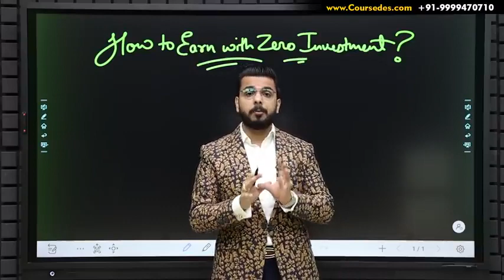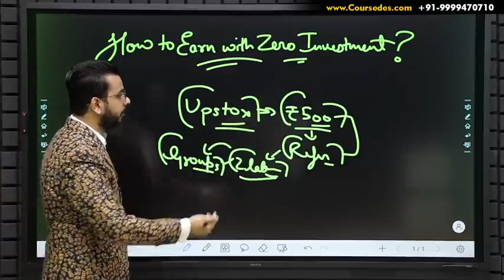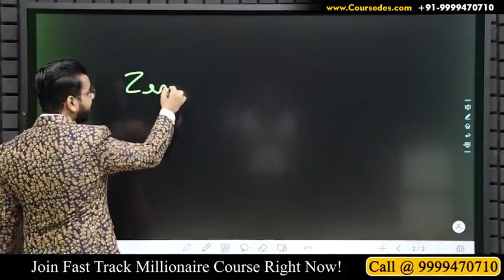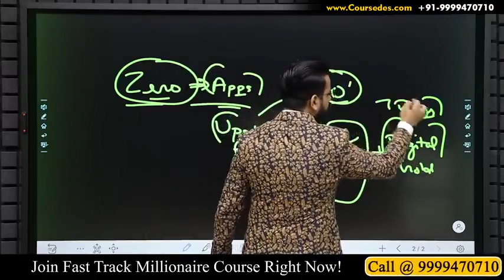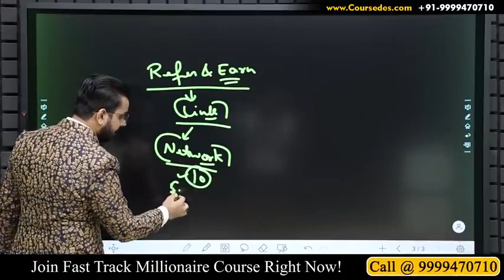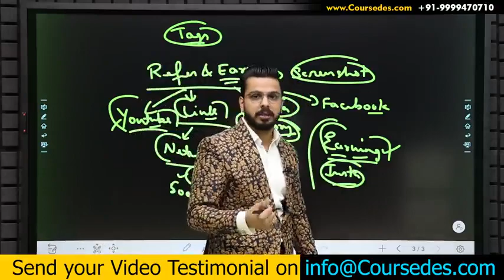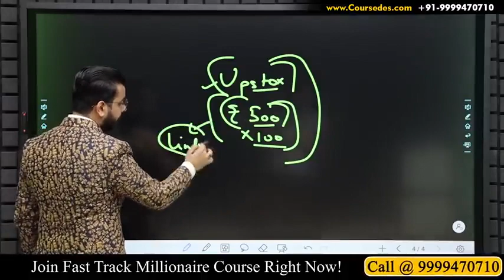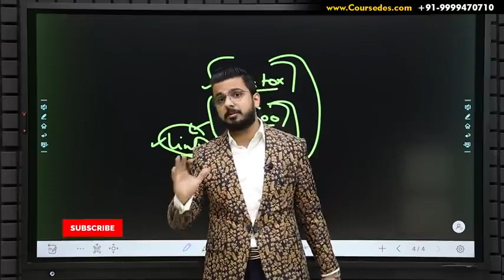Earn ₹5000 Daily Online 🔥 | No Investment Earning App | AffiliateMarketing Business become crorepat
Hathiyaar 😉😂 (equipment) are used for my videos:- 👇

My camera

My mic

My tripod

Background stand

Background clip

Diffusers for light

In this video you will get to know, How you can Earn ₹5000 Daily without any investment by just referring Upstox to Your Friends!

Upstox is offering Limited Time FREE Demat account opening. 2. Once your KYC is completed your account gets activated and you can start investing and trading. 3. Upstox is also offering ZERO Investment Earning Opportunity. 4. After activation, Just sign in to your account and go to in Refer and Earn Section. 6. Copy your own referral link and share it with friends and relatives. You can also share your referral link on social media platforms. 7. On each successful referral you will get Rs 500. So, for example, if you share your link and 10 people open their Demat accounts, you will get Rs 5000. You can earn 5,000 daily and withdraw the amount directly to your Bank Account. (This is Offer is Valid for Limited Time) 8. Just try this Refer and Earn, this is really simple! All you need is to open your own Demat account and Refer to Your Friends. Bonus: If you Open your Free Demat Account Right Now, you will get FREE DIGITAL GOLD. That will be credited in 7 Days in your Upstox Account.

►Tags for reference:-how to become rich,how to invest in stock market,stock market for beginners,become crorepati with zero investment, upstox live trading,upstox account opening,stock market,upstox se paise kaise kamaye , how to make money online,make money online,earn money online ,

Thankyou for watching :) Gadgets are used for my videos:-

My camera

My mic

My tripod

Background stand

Background clip

Diffusers for light